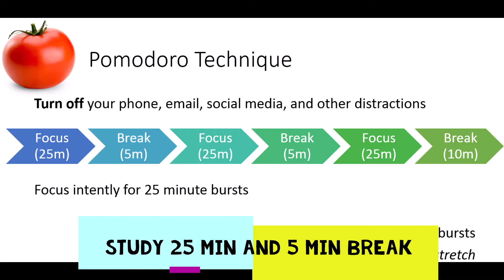10 STUDY TIPS PART-2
these study tips worked for me...